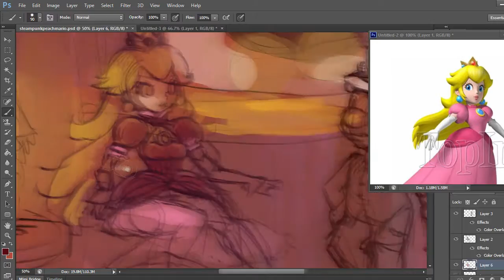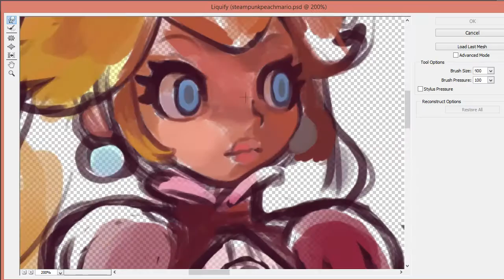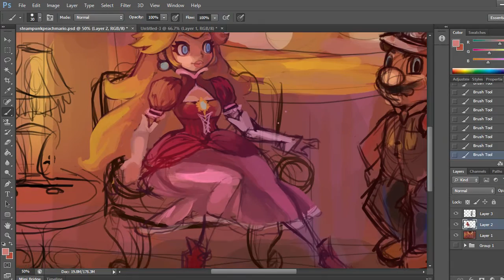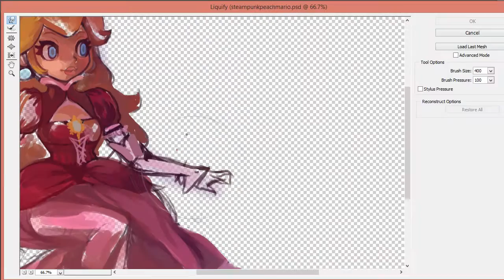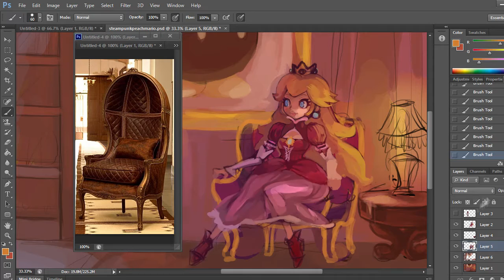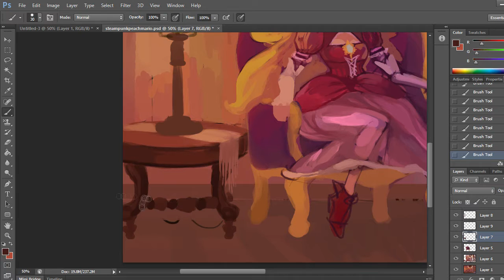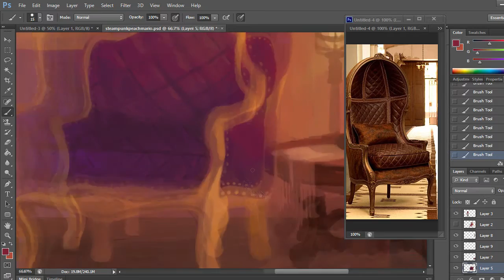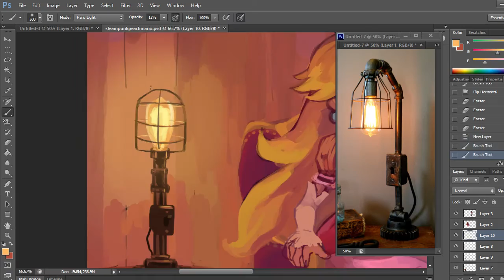Watch Me Paint Steampunk Mario And Peach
Here's my version of Steampunk Mario and Princess Peach. I tried to add in as many steampunk looking details and at the same time add Mario world details. Enjoy!

Songs:
Song Titles:  Rainbow Road, Eclipse (Interlude), Finger Bang, Boss Rush